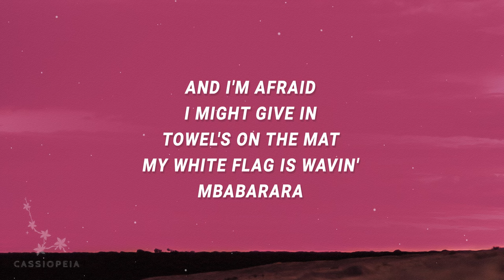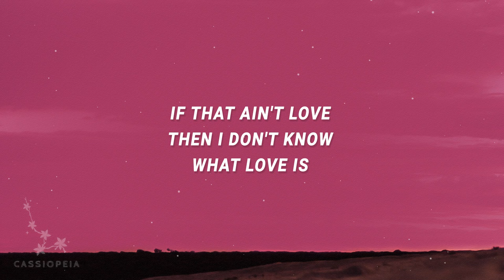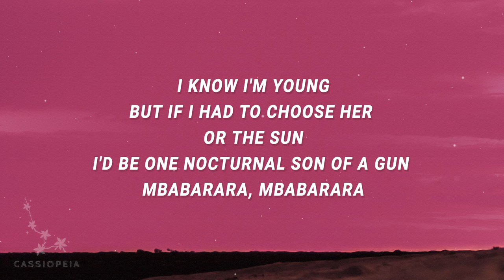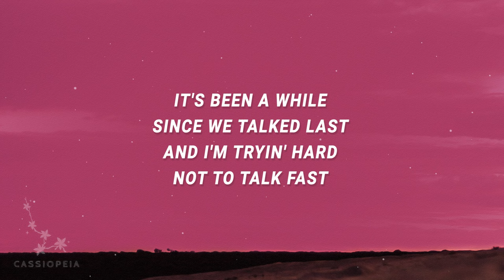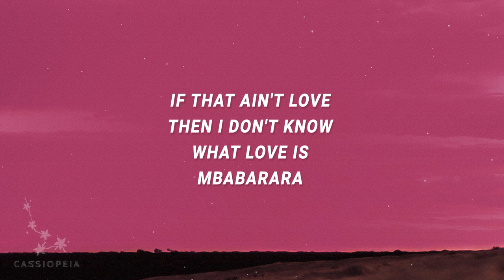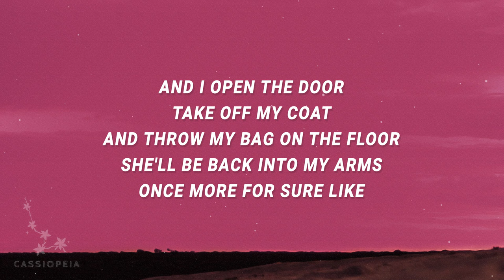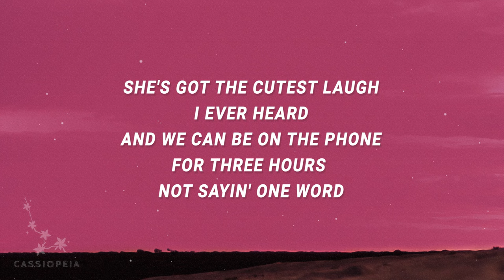Gym Class Heroes - Everywhere I go I keep a picture in my wallet (Cupid's Chokehold) (Lyrics)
Everywhere I go I keep a picture in my wallet - 3:27

Gym Class Heroes - Cupid's Chokehold ft. Patrick Stump

"Cupid's Chokehold" is out now.

(Lyrics):
[Intro: Patrick Stump]
Mbabarara, mbabarara
Mbabarara, mbabarara, mbabarara

[Chorus: Patrick Stump]
Take a look at my girlfriend
She's the only one I got (Mbabarara)
Not much of a girlfriend
I never seem to get a lot (Mbabarara, mbabarara)

It's been some time since we last spoke
This is gonna sound like a bad joke
But Momma, I fell in love again
It's safe to say I have a new girlfriend
And I know it sounds so old
But Cupid got me in a chokehold
And I'm afraid I might give in
Towel's on the mat, my white flag is wavin' (Mbabarara)
I mean, she even cooks me pancakes
And Alka-Seltzer when my tummy aches
If that ain't love then I don't know what love is
We even got a secret handshake
And she loves the music that my band makes
I know I'm young, but if I had to choose her or the sun
I'd be one nocturnal son of a gun (Mbabarara, mbabarara)

It's been a while since we talked last
And I'm tryin' hard not to talk fast
But Dad, I'm finally thinkin' I may have found the one
Type of girl that'll make you way proud of your son
And I know you heard the last song
About the girls that didn't last long
But I promise this is on a whole new plane
I can tell by the way she says my name (Mbabarara)
I love it when she calls my phone
She's even got her very own ringtone
If that ain't love then I don't know what love is (Mbabarara)
It's gonna be a long drive home
But I know as soon as I arrive home
And I open the door, take off my coat, and throw my bag on the floor
cupid's chokehold,everywhere i go i keep a picture in my wallet,
cupid's chokehold lyrics,cupid's chokehold gym class heroes,
everywhere i go i keep a picture in my wallet lyrics,
cupid's chokehold gym class heroes lyrics,
gym class heroes cupid's chokehold,
every wherever i go i keep her picture,
She'll be back into my arms once more for sure like

[Bridge: Travie McCoy]
She's got a smile that'll make the most senile
Annoying old man bite his tongue (I'm not done)
She's got eyes comparable to sunrise
And it doesn't stop there (Man, I swear)
She's got porcelain skin, of course she's a ten
Now she's even got her own song (But movin' on)
She's got the cutest laugh I ever heard
And we can be on the phone for three hours (Not sayin' one word)
And I would still cherish every moment
And when I start to build my future, she's the main component
Call it dumb, call it luck, call it love
Or whatever you call it, but
Everywhere I go I keep her picture in my wallet like

Lyric video for Cupid's Chokehold by Gym Class Heroes on Cassiopeia lyrics channel.